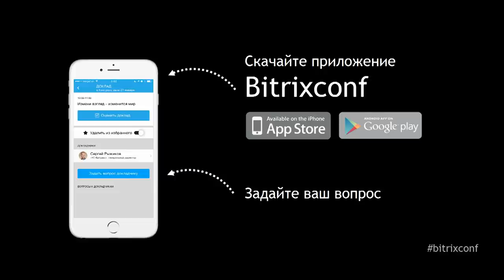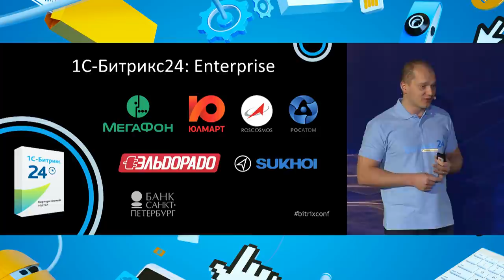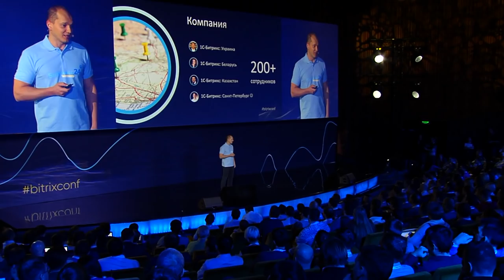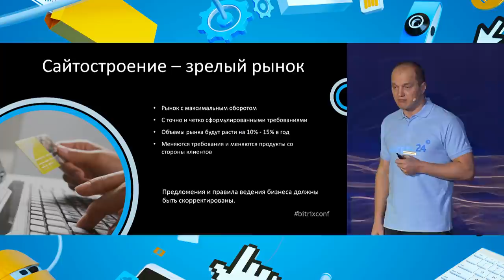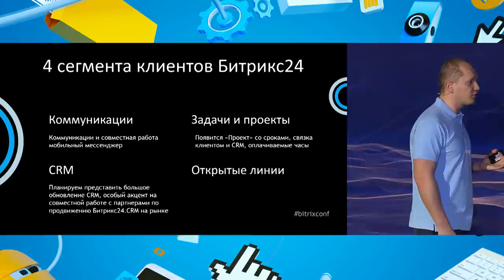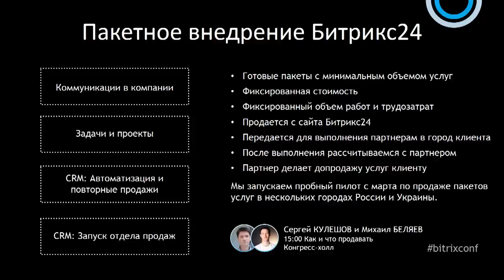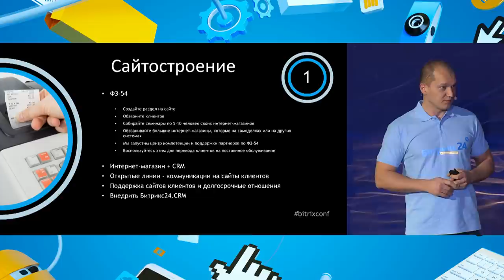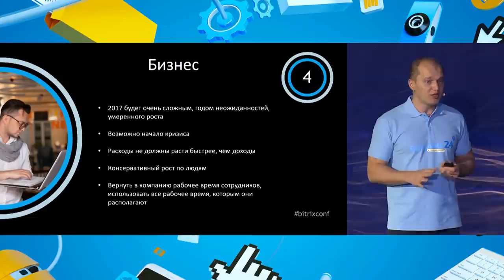Измени взгляд — изменится мир.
Как мы работали в 2016? Что будет в 2017? К чему стремимся? Как растём? Как будет развиваться IT-рынок?

Рассказывает Сергей Рыжиков, генеральный директор «1C-Битрикс».